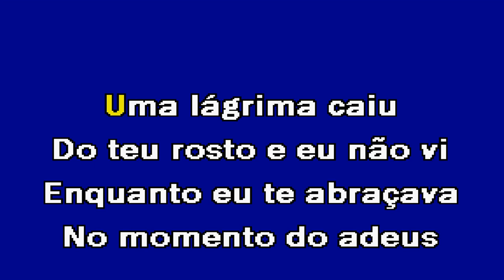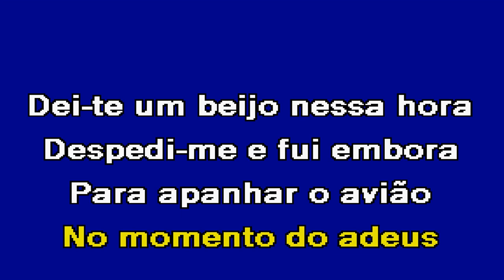UMA LÁGRIMA Jorge Ferreira Karaoke